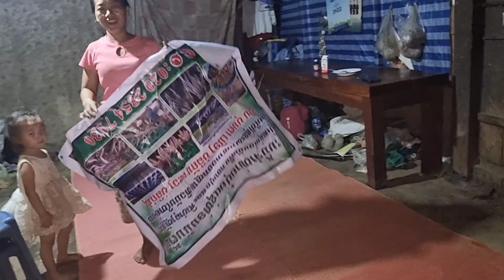tuaj txog phauj lawm ua hmo noj thiab kho chaw pw coob coob lom zem kawg